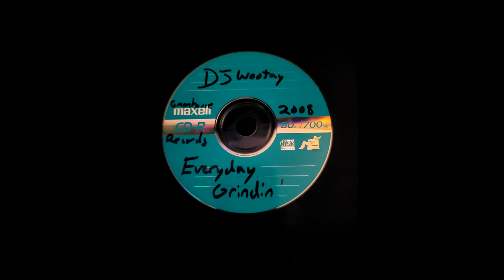DJ WOOTAY - EVERYDAY GRINDIN' - 2008 Chopped and Screwed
Greenhouse Records